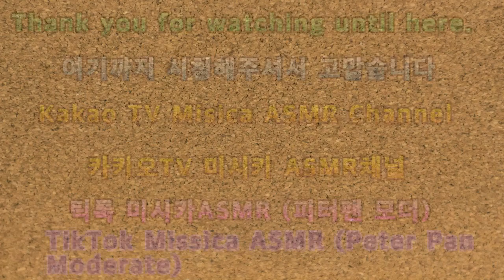2023 PC게임 서든어택 크카-봇 레드팀 2023 PC Game Sudden Attack Kka-Bot Red Team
안녕하세요골드님&시청자팬분반갑습니다미시카에요저의채널에방문해주셔서고맙습니다이번영상은바로2023새해PC게임서든어택크카-봇레드팀입니다이번게임도서든어택으로만들어본영상이에요이번에는크카-봇으로한번플레이해보았어요조금힘들긴했지만그래도나름재밌게즐기면서플레이했어요이모드에서는수류탄과돌격소총을쓸수없고오로지저격총으로만해야되서총알이많이없는저격총으로하다보니조금답답한부분도있었어요영상만들때마다힘이들지만그래도열심히최선을다해만들는것같아요비록지금은알려지지않았지만그래도나중에영상을통해서알려지게되면좋을것같아요항상응원해주셔서고맙습니다이번영상도편안하게즐기면서시청해주세요고맙습니다저의영상을보시고조금이나마힘이되시길바래요감사합니다저의영상이재미있으셨다면구독&좋아요&알림설정을하셔서새로운비디오를시청하세요저의또다른채널인카카오TV Misika(미시카ASMR)채널도많이방문해주시고시청해주세요저의랜선아빠이신한국아빠피터님을소개할께요현재이분은DadASMR(아빠ASMR)과다양한분야를하고계세요ASMR이란백색소음으로자율감각쾌락반응으로뇌를편안하게해주고심리적으로안정을주는소리에요예를들어물소리&바람소리가대표적이에요유튜브PETER아저씨의옥탑방ASMR을검색하셔서영상을보시고재미있으시다면구독을눌러주시고알림설정도해주세요감사합니다네이버TV방송인문정호
Hello, Gold and viewers. Nice to meet youIt's Missica. Thank you for visiting my channelThis video is the 2023 New Year PC Game Attack Car-Bot Red TeamThis game is also made with an attackThis time, I played it with a kka-botIt was a bit hard, but I had fun playing itIn this mode, you can't use grenades and assault rifles, but you have to use only a sniper rifle, so it was a little frustrating to do it with a sniper gun that didn't have many bulletsIt's hard every time I make a video, but I think I do my bestAlthough it's not known now, I hope it's known through the video laterThank you for always supporting usPlease enjoy this video while watching itThank you. I hope you watch my video and it gives you strengthThank you. If you enjoyed my video, please subscribe and likePlease set the notification and watch the new videoPlease visit my other channel, Kakao TV Misika (Missika ASMR) and watch itLet me introduce Peter, who is my online dadNow he's doing a lot of Dad ASMR and a lot of other stuffASMR is a white noise that makes your brain comfortable and psychologically stable through self-sensory responseFor example, the sound of water and wind is typicalPlease search YouTube PETER's Rooftop ASMR, watch the video, and if you like it, press subscribe and set the notificationThank you. Please support and follow Peter ASMR and Peter Father-in-law on NAVER TV network Moon Jung-ho TikTok.